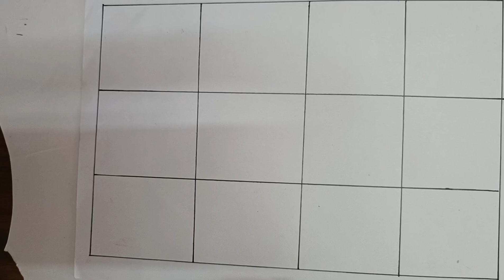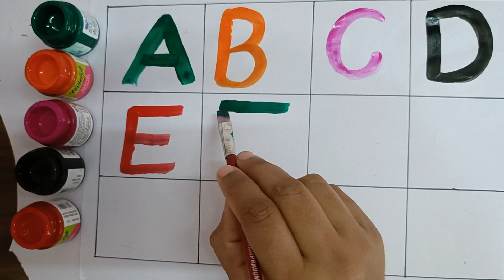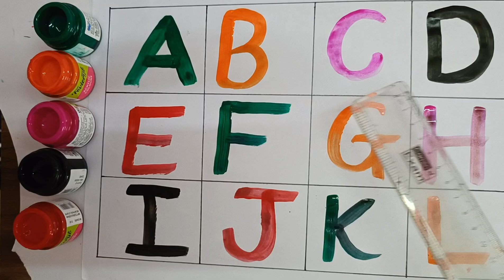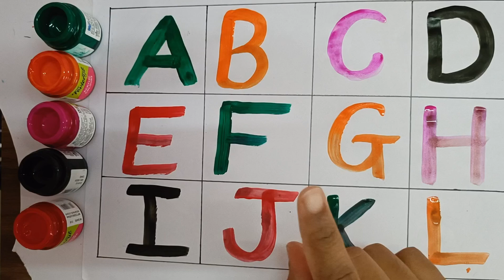Collection of uppercase lowercase alphabet dotted lines, ABCD alphabet writing, alphabet song Hindi